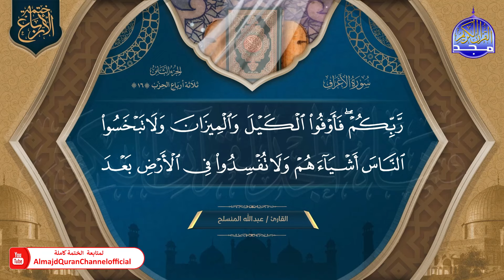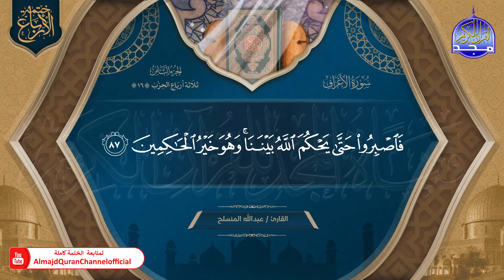◀️ الجزء (8) 🆕 ختمة الأرباع (2) ◀️ ختمة يشارك بها 30 قارئ من قراء العالم العربي والإسلامي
هذا الفيديو هو ..
أحد أجزاء ختمة الأرباع الثانية التي يشارك فيها 30 قارئ للقرآن الكريم من مختلف قراء العالم العربي والاسلامي
وتضم القراء :
إبراهيم صقر الزعيم
أحمد السعيد مندور
أحمد المرشود
أحمد عيسى المصراوي
بدر التركي
حاتم فريد
حمزة الفار
خالد  الغامدي
خالد الجليل
خالد القحطاني
عبدالرحمن المسعودي
عبدالعزيز الراجحي
عبدالعزيز الزهراني
عبدالعزيز العسيري
عبدالعزيز ظفر
عبدالله البعيجان
عبدالله المنسلح
عبدالمحسن القاسم
عبدالمنعم عبدالمبدئ
غسان الشوربجي
فهد الكندري
محمد البخيت
محمد الدبيخي
محمد السيد ضيف
محمود الخشت
محمود سكر
منصور الصقعوب
نور الدين نوري
هيثم الدخين
يحيي حوا